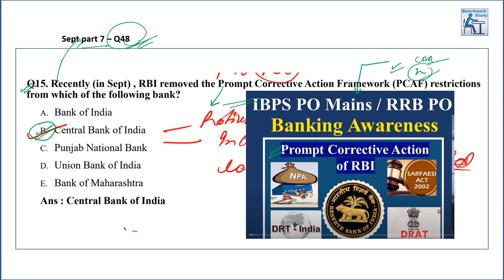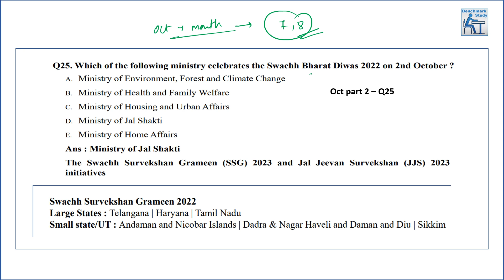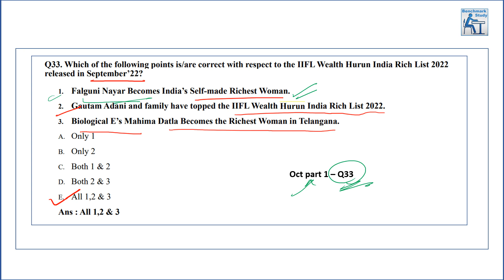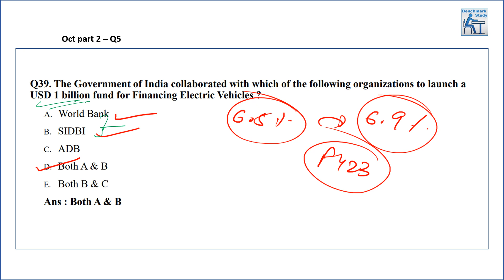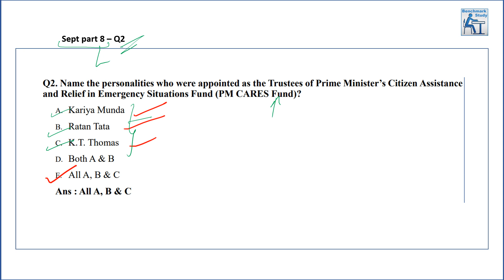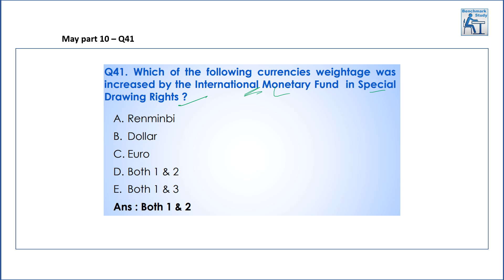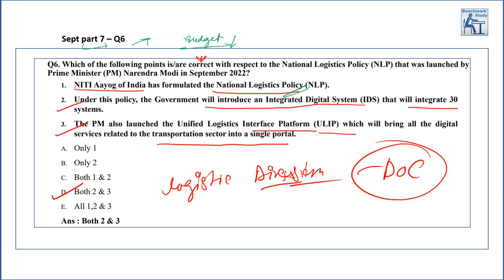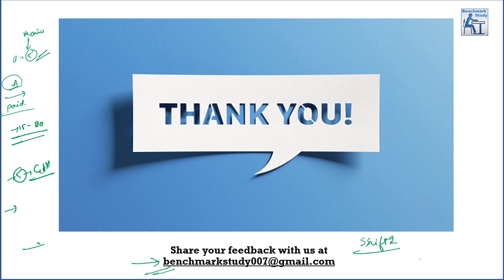कितने सवाल पूछे गए Monthly MCQs Series से ? | GA Analysis for SBI Clerk Mains 2022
GA Analysis for SBI Clerk Mains 2022